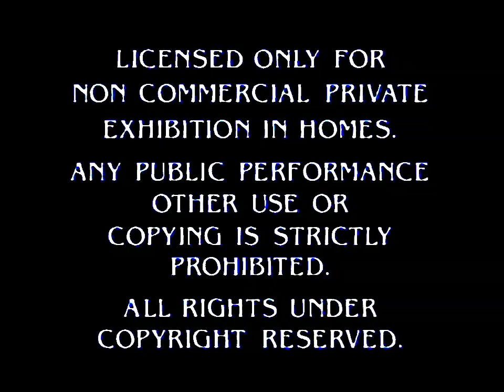youtube video #-xz000JT3vc